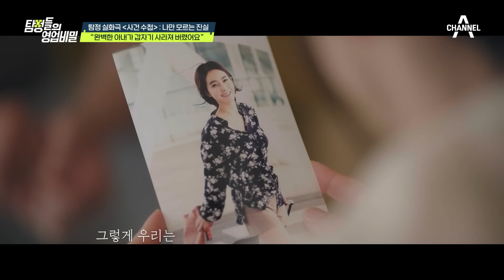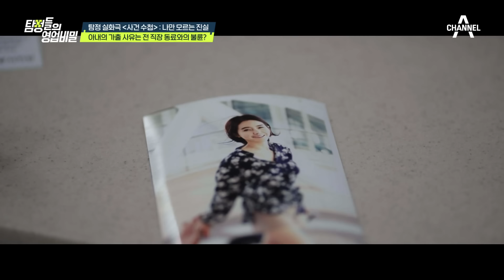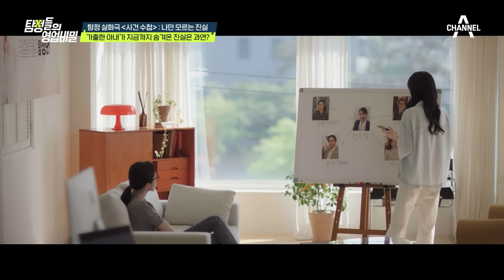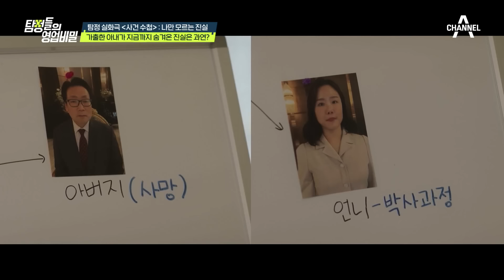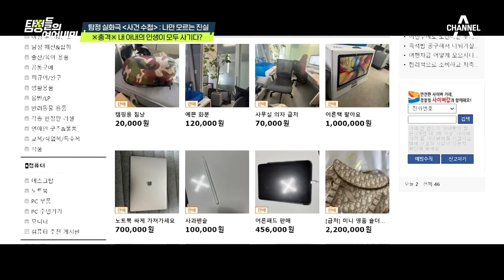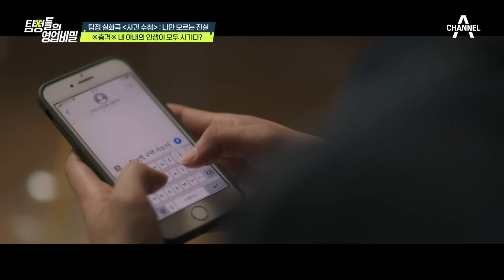[에이팅] 현실판 안나? 직업도 학력도 심지어 아기까지...! 모든 게 거짓이었던 아내♨ | 탐정들의영업비밀 12회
이번주 핫한 클립 ▶ [탐정들의 영업비밀] 12회

00:00 완벽했던 은행원 아내! 갑자기 사라진 이유는?
08:36 전 직장 동료와 바람난 아내😭?
16:22 직업도 가족도 모두 거짓🚨
20:00 아내의 전 약혼남 등장💥 충격적인 과거😲
27:40 뻔뻔한 아내의 가스라이팅🔥
33:04 과연 딸은 친 자식일까?!
34:39 '리플리 증후군' 아내의 결말!